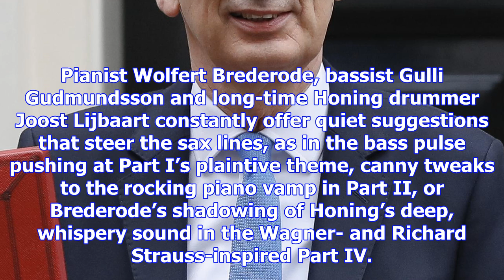Yuri honing: goldbrun review – hums with hidden spontaneity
Experience means you can do more with less, as Yuri Honing, the 52-year-old Dutch saxophonist and co...